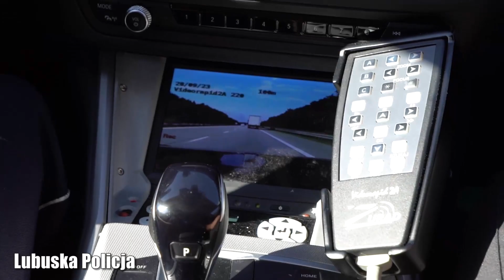LUBUSKA POLICJA SPRAWDZA CZY CIĘŻARÓWKI NA AUTOSTRADZIE NIE ŁAMIĄ ZAKAZÓW WYPRZEDZANIA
Lubuska drogówka po wejściu w życie nowych przepisów, regularnie sprawdza zachowanie kierowców pojazdów ciężarowych. Mundurowi przy wykorzystaniu drona oraz nieoznakowanych radiowozów z videorejestratorem dokładnie przyjrzeli się stosowaniu się zmotoryzowanych do nowych przepisów ruchu drogowego związanych z zakazem wyprzedzania się ciężarówek na drogach szybkiego ruchu. Dlatego pod lupą policjantów ponownie znalazła się międzynarodowa trasa E30 – autostrada A2 oraz lubuski odcinek S3.

Radio Zachód

📻 Polskie Radio Regionalna Rozgłośnia w Zielonej Górze
Radio Zachód S.A.
ul. Kukułcza 1
65-472 Zielona Góra